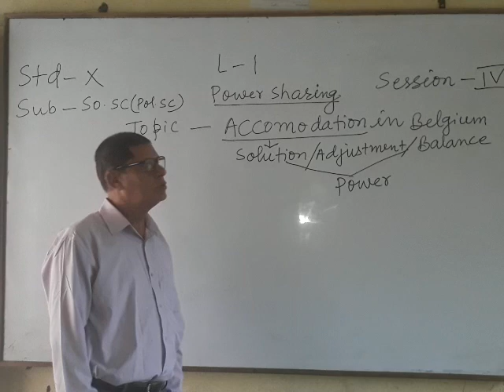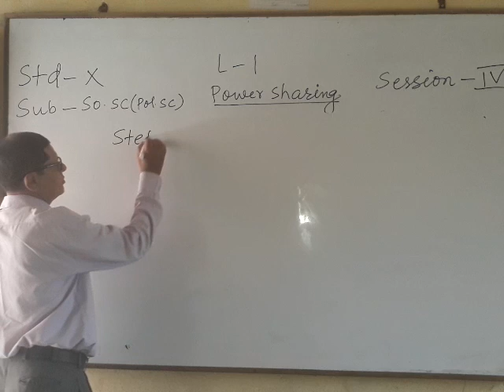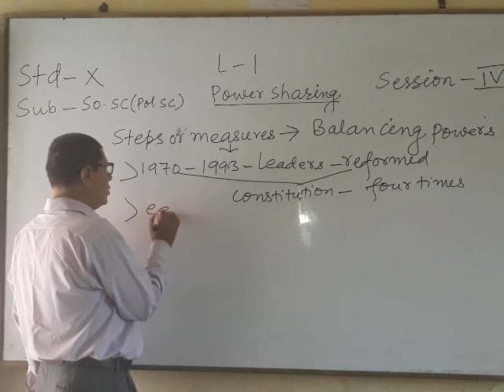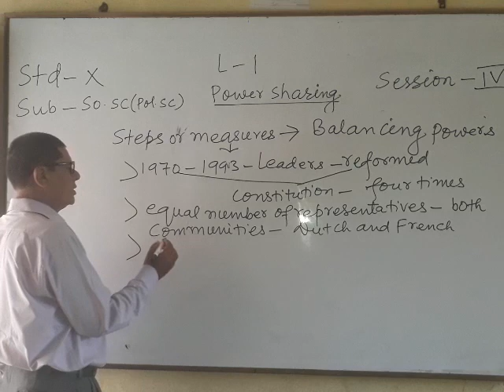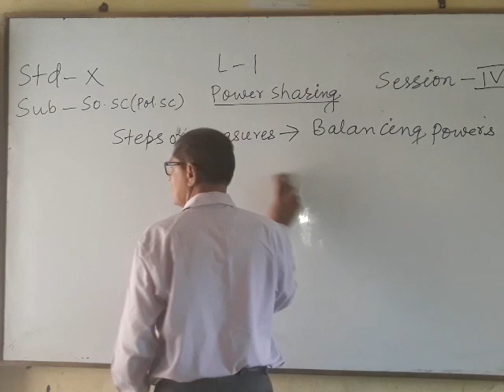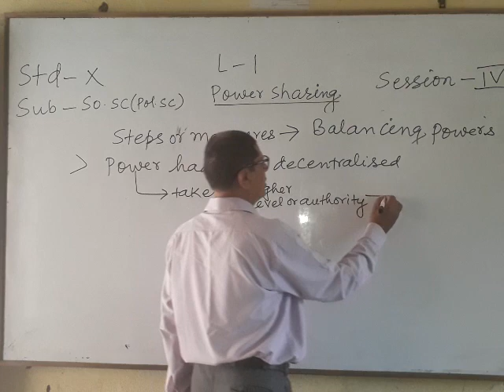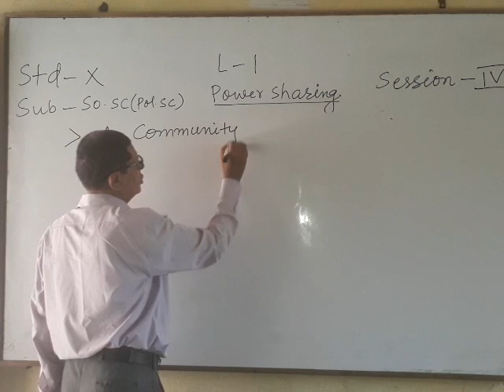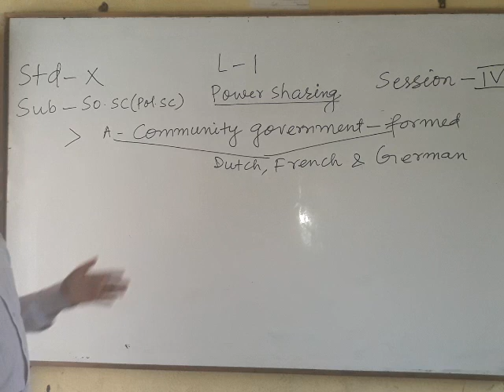STD 10- SOCIAL SCIENCE - 28.05.2020